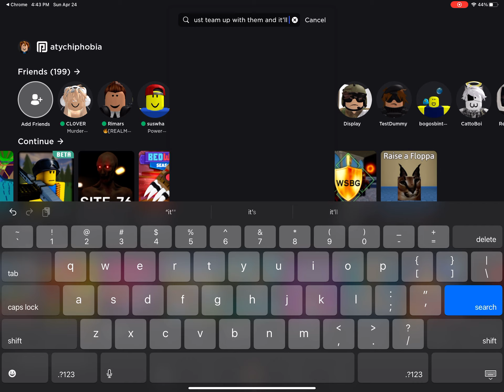train war with best ending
“if you cant beat them, join them”